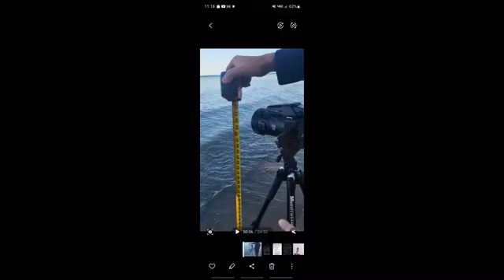SUPER TESTE DE CURVATURA 57 KM TORONTO ~ VIZUALIZANDO ROGER CENTER STADIUM ~ IMPOSSIVEL NO GLOBO!!!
TESTE DE CURVATURA, CIDADE DE TORONTO CANADÁ  SENDO VIZUALIZADA DA CIDADE DE WILSON NEW YORK, OBSERVAMOS TODO O TETO DO ESTADIO ROGERS CENTRE QUE TEM UMA ALTITUDE DE 91 METROS, A TORRE UMA ALTITUDE DE 556 METROS, PELOS CALCULOS DA TRIGONOMETRIA ESFERICA TERIAMOS QUE TER UMA OCULTAÇÃO DE 217 METROS, IMPOSSIVEL DE VIZUALIZAR O TOPO DO ESTADIO.